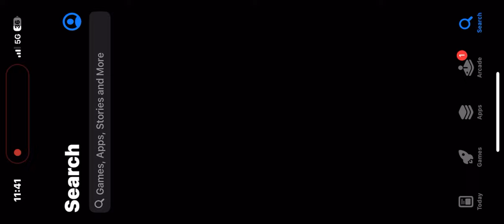23FINISHES DOMINATION🥵 | SOLO 7FINISHES🔥 Scrims Highlight |PURE DOMINATION • Assaulter POV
bgmi
gameplay
pubg
song
bgmisong
editmontage
bgmivideo
withsongedit
bgmi new video
bgmi new highlight video
bgmi gameplay
bgmi montage video
bgmi game
battle ground Mobile india
bgmihighlights
bgmigamplay
gamer
iPhone
bgmimontage
bgminewvideo
bgminewmontagevideo
youtubenewvideo
newvideo
newgameplayvideo
newbgmihighlight
gamingvideo
redmi note 8
redmik20
redmik20 pro gameplay test
redmik20  pro bgmi test
1 finger + gyroscope
2 finger + gyroscope
3 finger + gyroscope
4 finger + gyroscope
5 finger + gyroscope
6 finger + gyroscope
7 finger + gyroscope
8 finger + gyroscope
9 finger + gyroscope
10 finger+ gyroscope
akki2op ,noob bhaskar ,star captain ,spike ,mortal ,kronten ,captengaming ,googlebaba gaming ,eteon
Sensitivity controls high Sensitivity 4fingers four finger claw akki2op sensitivity Jonathan sensitivity jonathan controls ninja controls ninja sensitivity skills pure skills gaming skills jonathan Clutches jonathan 2finger claw jonathan skills 1v3 clutches 1v4 clutches op clutches next level Skills easy clutches easy wipeouts